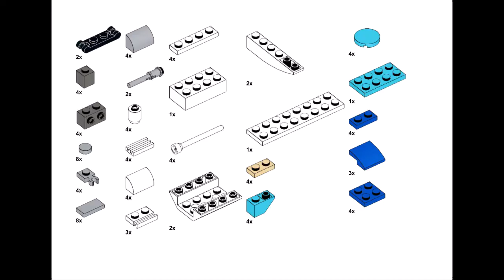X WING FIGHTER STAR WARS Lego сlassic 11005 ideas How to build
Take an intergalactic journey into the world of Star Wars with our Lego building adventure! In this video, we'll guide you through constructing the iconic Star Wars X-Wing Fighter using the versatile Lego Classic 11005 set. Whether you're a seasoned Lego enthusiast or just starting your building journey, this 1080p tutorial is perfect for all skill levels. Join us as we assemble this legendary starfighter, complete with all the intricate details that make it a favorite in the Star Wars universe. May the force of your creativity be with you as you build your very own X-Wing Fighter.